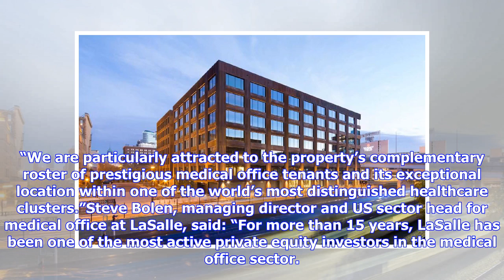LaSalle buys medical office property for core open-ended US fund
LaSalle Investment Management’s core open-end US real estate fund has added a 28-story, 510,000sqft medical office building to its portfolio. The investment manager said LaSalle Property Fund (LPF) has acquired Memorial Hermann Medical Plaza (MHMP) in Houston, Texas for an undisclosed sum. The seller is a partnership comprising Mischer Healthcare, Memorial Hermann Health System and other private investors. MHMP is located in the Texas Medical Center, a 2.1-square-mile medical district. LaSalle s...